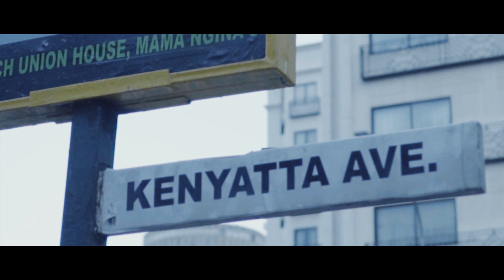2018 - Sofiane Ghezzal [4K]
Welcome to my 2018 year !
Thank's everyone who contributed to the creation of these images.

Song : minit - Combat